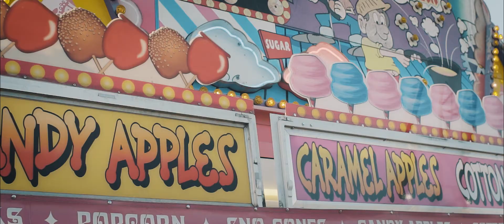Sony FS5 - Day At The Fair | Dir.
Sony FS5
120fps
HD 10bit 4:2:2
S-Log 3
ISO 2000
Rokinon Cine
24mm & 85mm t1.5

Edited and Colored in Premiere Pro CC 2018